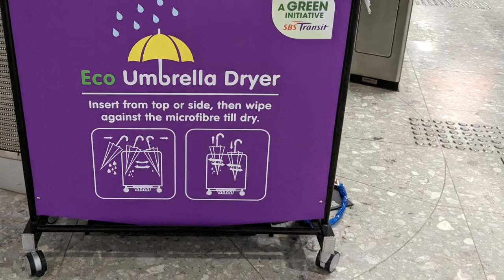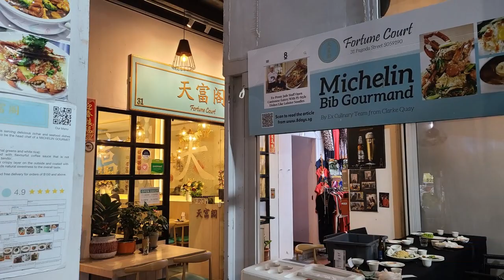Singapore in 96 hours on a budget over New Years Eve.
We spent 4 days and only $200 USD in Singapore, enjoying the tourist sites, drinking the local drinks, eating the local foods, and having an absolute blast, including a New Year's Eve celebration.

Our blog posts lists all the prices and locations, so be sure to read that as part of your information you'll need for enjoying Singapore over 4 days.

02:04 - Hilton Garden Inn:

Hey Nomads!
We're Chris and Steve, a retired couple adventuring full-time around the globe. To keep our nomadic lifestyle going, we rely on some amazing resources and partnerships. We're excited to share them with you, along with some exclusive discounts to fuel your own travels!

In this description, you'll find:
I only know about one app. My code is CES5KHKP

Fuel Your Wanderlust: Grab our books, "Two Carry-Ons and a Plan" and “A Nomad Life” for expert tips on minimalist travel n

Plan Your Adventures: Save on tours and activities with Get Your Guide ) and Viator

Booking Made Easy: Find great deals on hotels and long-term stays with Booking.com

Travel Gear Essentials: Discover our carry-on of choice from Osprey

Fuel Your Wanderlust Further: Dive into our curated travel book list on Amazon

Travel on Rewards: Earn travel insurance and points with our recommended credit card, the Chase Sapphire Preferred

We genuinely love these products and services, and hope you find them helpful too.

Thank you very much for supporting us.